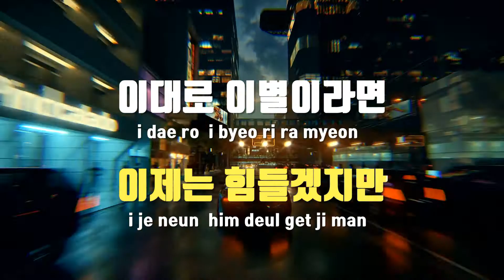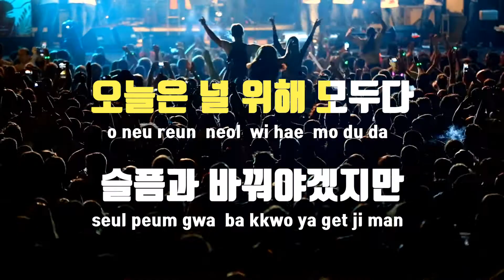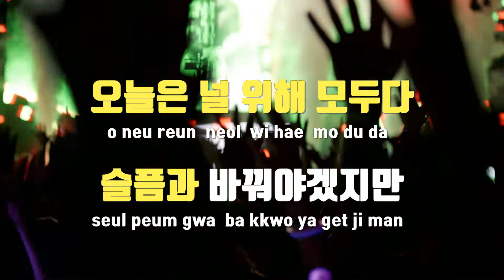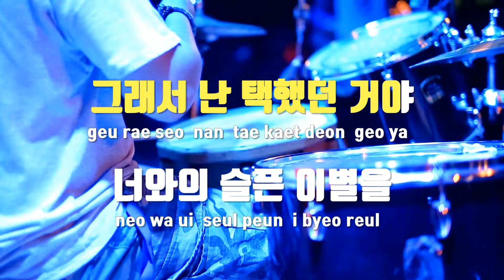[TJ노래방] 어제와다른오늘 - 홍경민 / TJ Karaoke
어제와다른오늘  --  홍경민